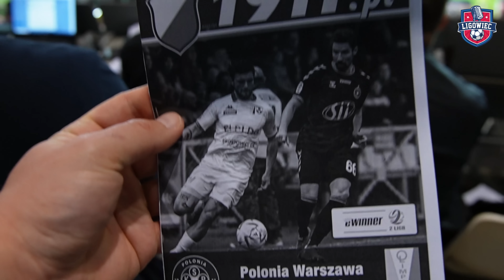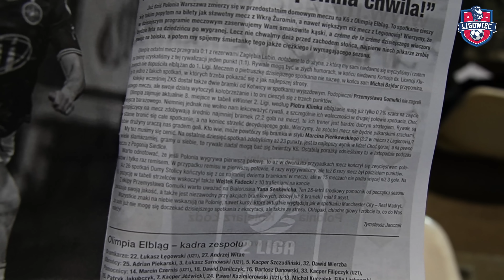POLONIA WARSZAWA W 1. LIDZE! KULISY AWANSU CZARNYCH KOSZUL. ZA ROK EKSTRAKLASA?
Jest już prawie 6 tys subów, lecimy po 10!

Polonia Warszawa zaledwie po jednym sezonie w 2. lidze awansuje do ligi wyżej. Beniaminek w cuglach wygrał całą ligę i może teraz świętować!

Muzyka:
Serce Warszawy
Słowa, muzyka i śpiew -  Igor Jaszczuk
Aranżacja, produkcja, inst.klawiszowe- Darius Gall
Gitara - Piotr Bogutyn
Miks i mastering - PulaSky

- dokonaj zakupu fantu w formie cegiełki i pomóż nam w rozwoju kanału

👑Wspierają nas:
🥇ZŁOCI PATRONI / 21 zł:
Juliusz - D'Alessandro Scouting
SoVeR YT
Maciej
Dawid - 3cia liga gr 4
Ma_Lin
Edyta
Marcin
Ryszard
Niebieskie Siemce
Łukasz Korol
Save OurLegacy

🥈SREBRNI PATRONI / 15 zł:
Patrycja
Paweł

🥉BRĄZOWI PATRONI / 7 zł :
Bartek
Adam
Chlebek

Niebieskie Siemce
Dawid Wolski
Sebastian Breguła
Remake
Bartosz Galant
Rusher Fly
SoVeR
Olgier Syczewski
BuBu
ProstoZMostu
Piotr Pawłowski

Liczymy na Wasze suby, like i komentarze!